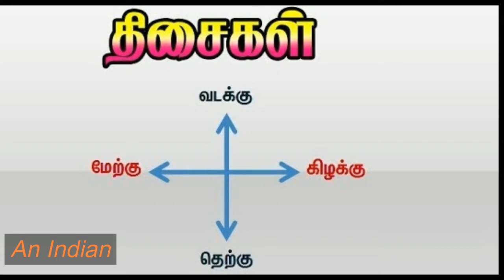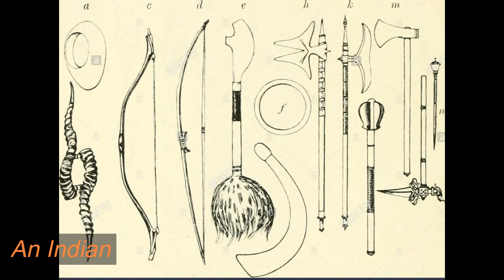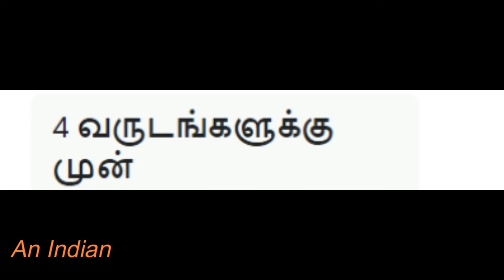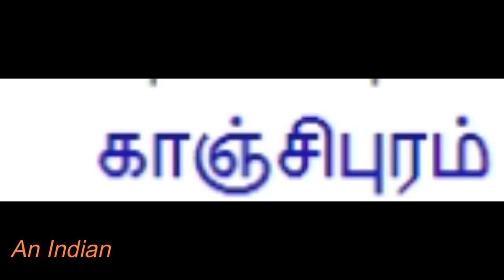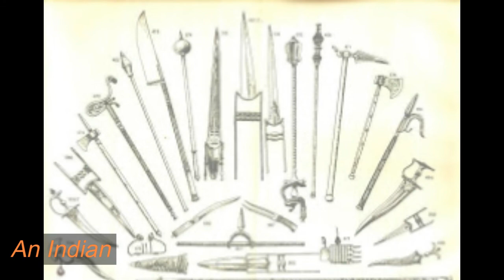Parthiban Kanavu -seg2-epi 3 & 4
Namaste this video is about Chapter 3&4 in Parthiban Kanavu written by Amar Kalki.